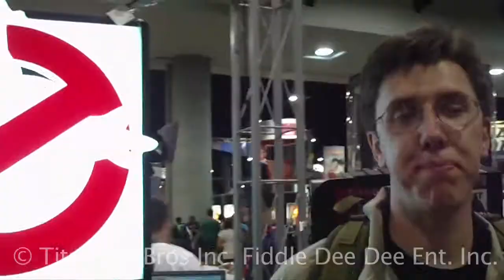Comic Con Clip03